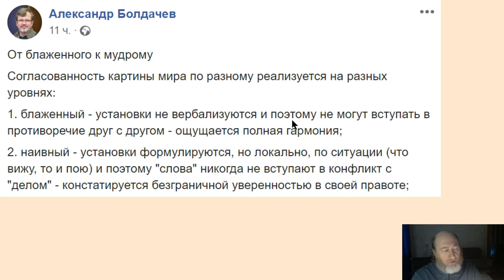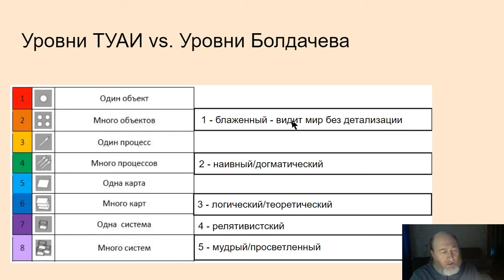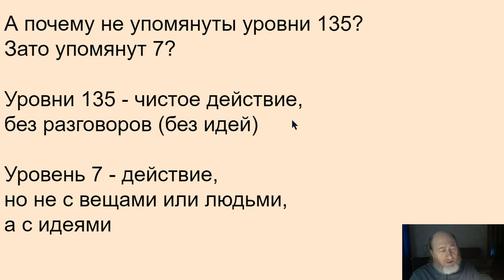77. Казус Болдачева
Еще один открыл уровни ТУАИ. Правда не все, 5 из 8. Посмотрим как это было